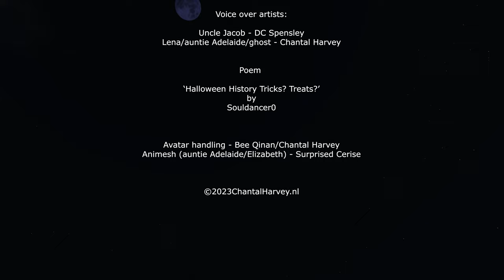Harvest of the Shadows - Chantal Harvey and Lorin Tone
Harvest of the shadows- a halloween machinima.

A 2023 machinima by Chantal Harvey and Lorin Tone

filmed in Second Life TM at Witherwood Thicket sim and The Dreaming Hollow

Audio design/sound effects/music Lorin Tone

*Prepared Piano (It's ok, it was only a Baldwin)

*SamplePhonics Film Score Construction,
130 Gm Suspence 01 through 03
Licensed to LorinSwelk Orchestra/Lorin Nelson
*Strings section on hallucinogens
The usual doom and gloom. ~No zombies were harmed during audio post production ~

Film/edit/story/script Chantal Harvey (who never even celebrated Halloween, it’s true)

Voice over artists:
Uncle Jacob - DC Spensley
Lena/auntie Adelaide/ghost - Chantal Harvey

Poem:  ‘Halloween History Tricks? Treats?’ by Souldancer0

Avatar handling - Bee Qinan/Chantal Harvey
Animesh (auntie Adelaide/Elizabeth) - Surprised Cerise